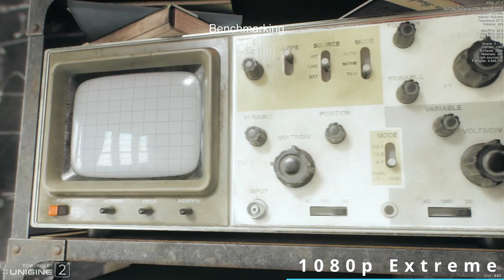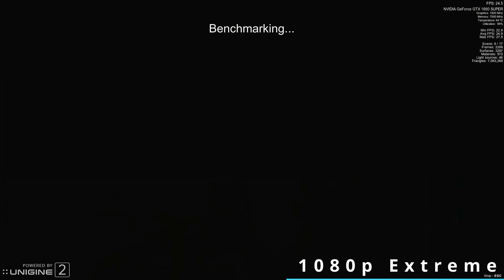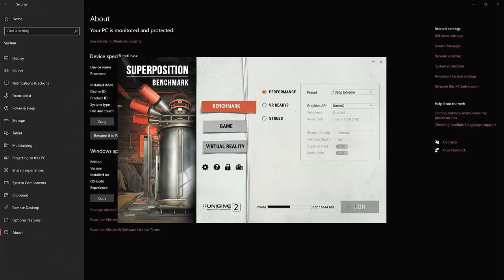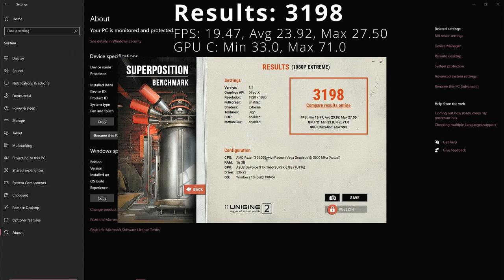Superposition Benchmark - ASUS TUF Gaming GeForce GTX 1660 SUPER OC Edition 6GB GDDR6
Here's how the ASUS TUF Gaming GeForce GTX 1660 SUPER OC Edition graphics card with 6GB GDDR6 memory performs in the Superposition benchmark. At the beginning of the test, the graphics chip maintained a frequency of 1965 MHz and a temperature of 46 degrees Celsius. By the end of the benchmark, the frequency dropped to 1905 MHz and a temperature of 71 degrees.
Overall, the ASUS TUF Gaming GeForce GTX 1660 SUPER OC Edition performed well and finished with a score of 3198 points (1080p extreme). The minimum and maximum FPS are as follows 19.47 and 27.50 FPS.

Recorded via second pc!

Ambient Room Temp - 24 C

Follow me for more interesting and useful videos!